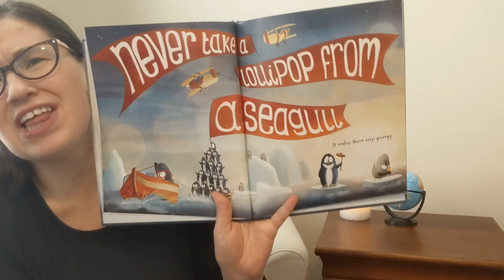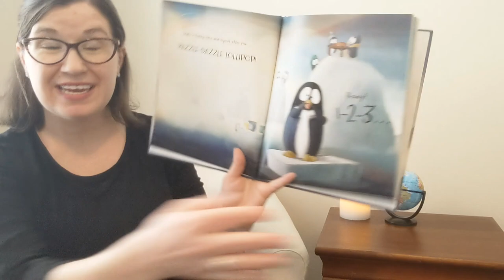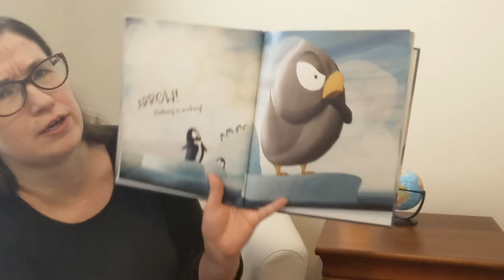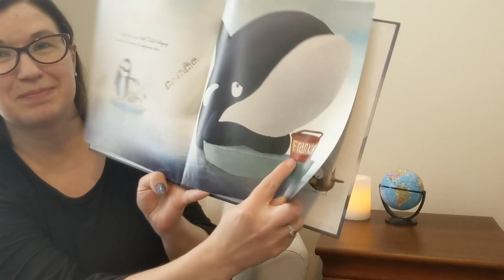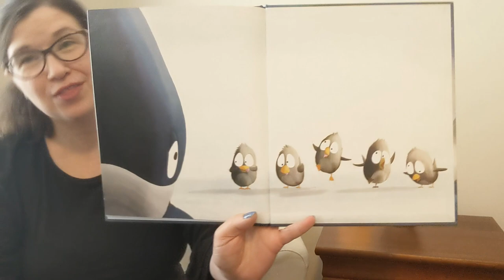Little Penguin and the Lollipop Read Aloud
Here is a reading of Little Penguin and the Lollipop by Tadgh Bentley.